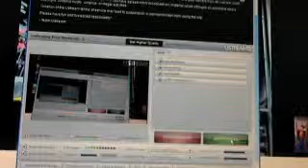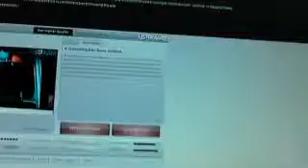You Can be on television and radio for FREE!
out how easy new media makes having your own show!